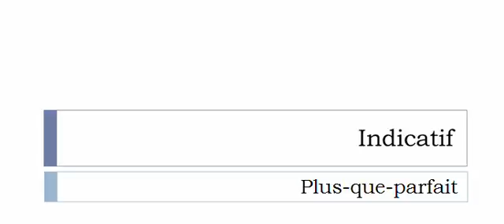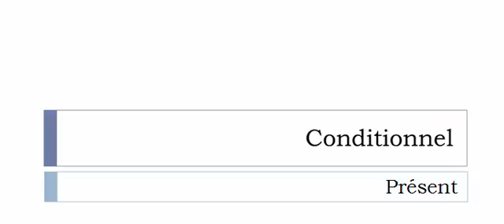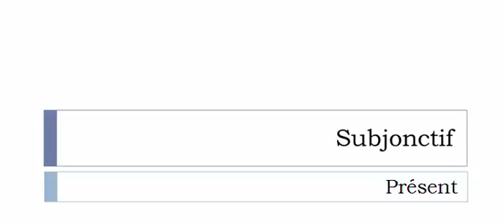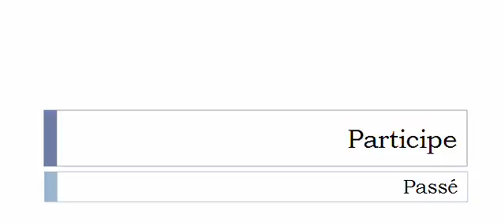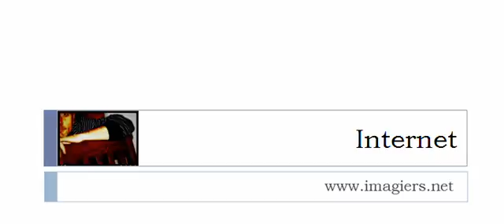Curso de francés = Conjugación = Clouter